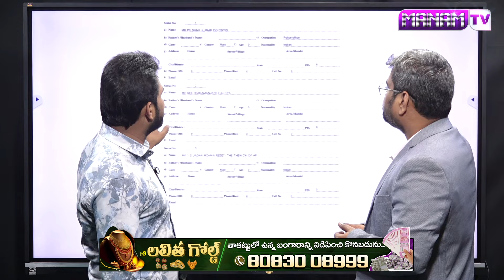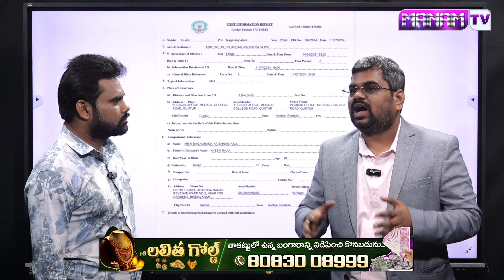జగన్ కు 10 ఏళ్ళ జైలు శిక్ష? జగన్ తోపాటు ఆ ముగ్గురుకి కూడా జైలు శిక్ష? | Advocate About Jagan Case